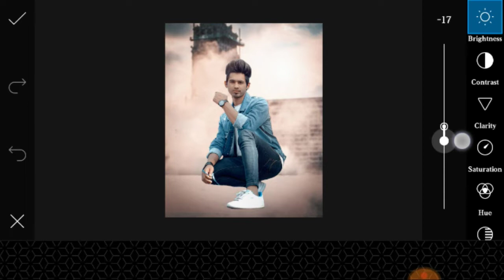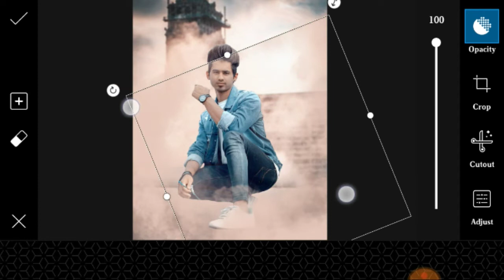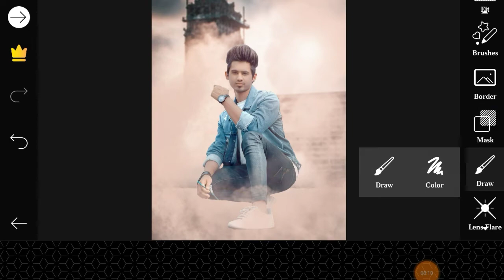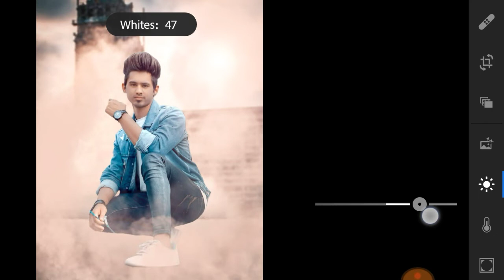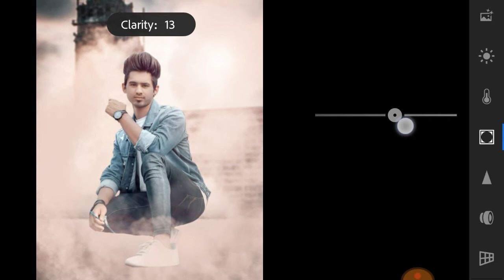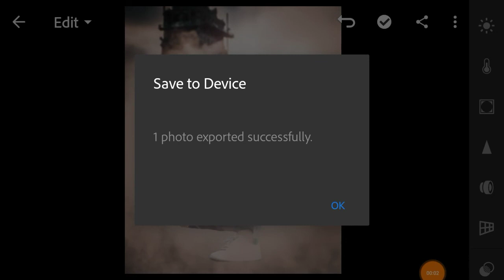Taukeer Editz New Smoke photo Editing Tutorial in PicsArt and Lightroom Tutorial DC EDITING ZONE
About video
Guys aaj ki video Taukeer Editz New Smoke photo Editing Tutorial per hone wali h to ekk like to Banta h aor comment karka batana ki video kasha laga Support me Friends 😁😁😍👌

➡️➡️➡️➡️➡️ PicsArt & Lightroom⬅️⬅️⬅️⬅️⬅️

➡️➡️➡️➡️➡️ Vijay Mahar ⬅️⬅️⬅️⬅️⬅️

➡️➡️➡️➡️➡️ Holi Editing⬅️⬅️⬅️⬅️⬅️

➡️➡️➡️➡️➡️ Taukeer Editz ⬅️⬅️⬅️⬅️⬅️

➡️➡️➡️➡️➡️ Prateek Pardeshi ⬅️⬅️⬅️⬅️⬅️

➡️➡️➡️➡️➡️Sony Jackson ⬅️⬅️⬅️⬅️⬅️

➡️➡️➡️➡️➡️ Dolan Das ⬅️⬅️⬅️⬅️⬅️

➡️➡️➡️➡️➡️ Shivratri Editing ⬅️⬅️⬅️⬅️⬅️

➡️➡️➡️➡️➡️ Manipulation Editing ⬅️⬅️⬅️⬅️⬅️

➡️➡️➡️➡️➡️ Mobile photography ⬅️⬅️⬅️⬅️⬅️

➡️➡️➡️➡️➡️Facebook ID ⬅️⬅️⬅️⬅️⬅️

1) ➡️➡️➡️➡️➡️ PicsArt Aap ⬅️⬅️⬅️⬅️⬅️

2) ➡️➡️➡️➡️ Lightroom Aap ⬅️⬅️⬅️⬅️⬅️

3) ➡️➡️➡️➡️Autodesk sketch book⬅️⬅️⬅️⬅️

4) ➡️➡️➡️➡️Touch retouch Aap ⬅️⬅️⬅️⬅️

5) ➡️➡️➡️➡️➡️ Infinite Design ⬅️⬅️⬅️⬅️⬅️

6) ➡️➡️➡️➡️➡️ Snapseed ⬅️⬅️⬅️⬅️⬅️

➡️➡️➡️➡️➡️➡️➡️Note :-⬅️⬅️⬅️⬅️⬅️⬅️⬅️

2019